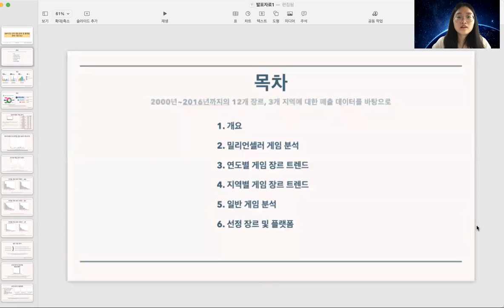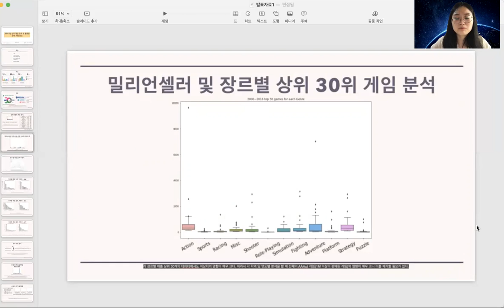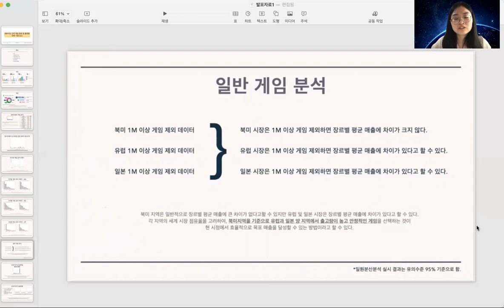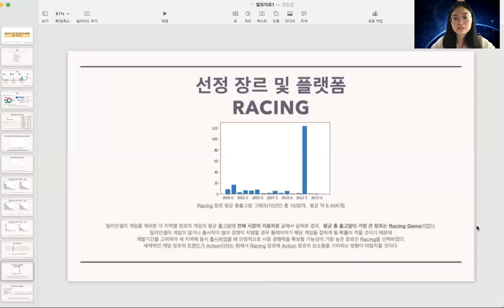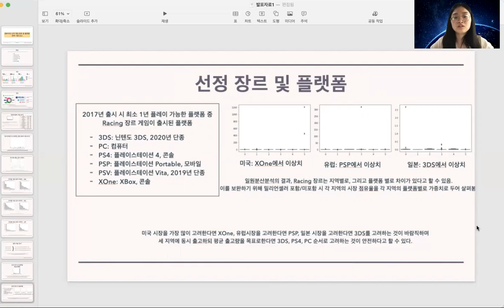2017년 신작 게임을 제작해야한다면 어떤 게임을 개발해야할까?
2016년 상반기까지의 데이터를 바탕으로 게임 3대 시장인 북미, 유럽, 일본에서 어떤 장르의 게임을 만들어야 안정적일지 분석해보았습니다. 발표 자료는 개발 블로그에 게시했습니다:D